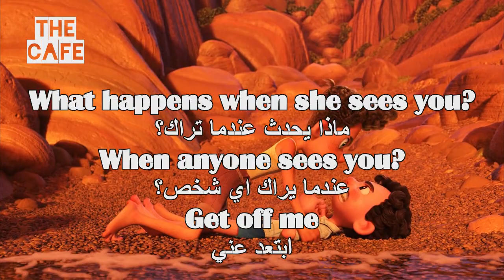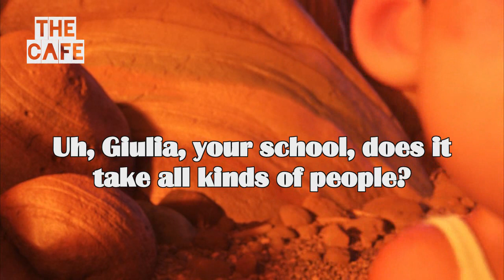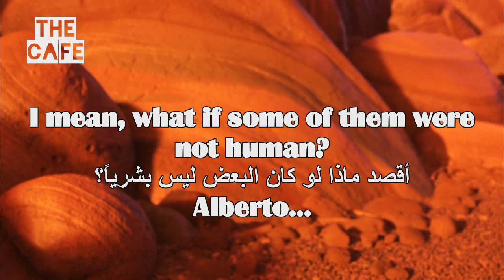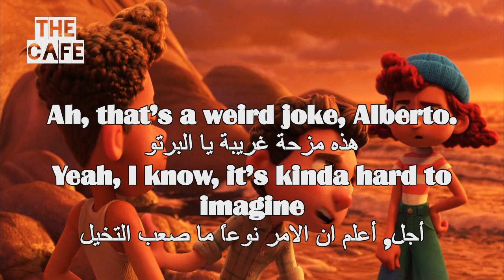Watch Luca Full Movie For English Learners 47